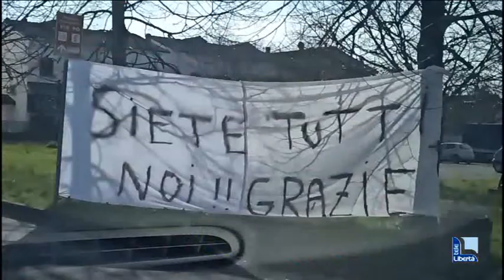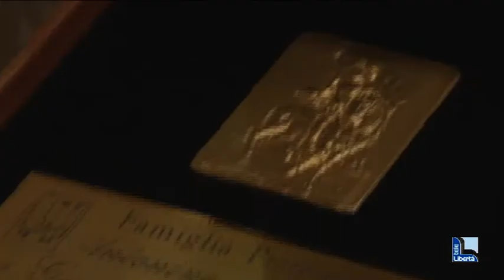ANTONINO D'ORO A PIACENZA